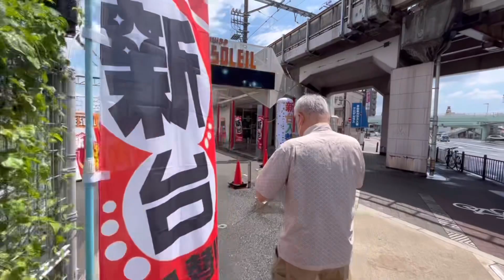ゴトーさんを百済貨物ターミナルで発見‼️【JR貨物】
2022年8月某日
移動中、エッグ工房の松尾さんと岡山鉄道模型館の中の人が、目を輝かせて、おーーー！！と叫んで、行こう行こう！と合唱でwww

私には何が珍しいのか分かりません🙏
とにかく百済貨物ターミナルに、EF510が来るのが珍しいようです。

今回、同行したのは岡山鉄道模型館の中の人です。